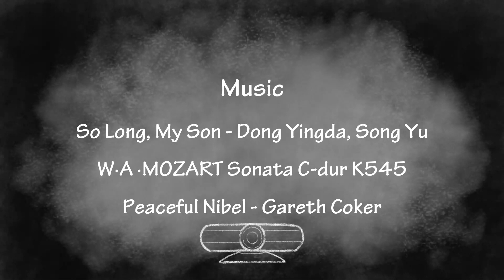THE HOLE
Animation
Running time 4:44
Individual work
2021.7 – 2021.11
The project THE HOLE is an animation based on my childhood experience. I want to use this animation to show single-parent family’s situation and remind parents to care more about their children's growth. On the other hand, children should not refuse to communicate with their parents when they are in trouble.